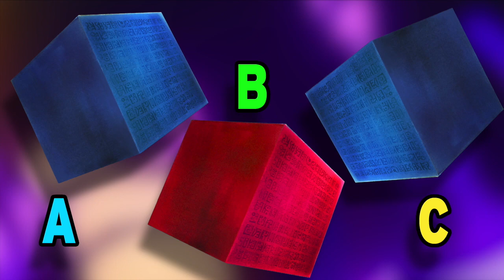One Piece Just BLEW OUR MINDS!!! | One Piece Chapter 996 Review | Grand Line Review